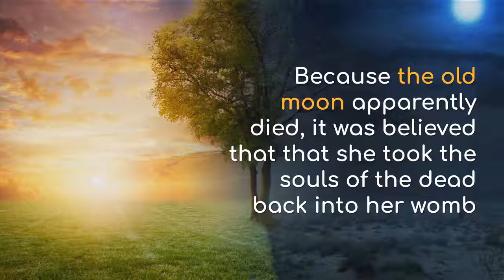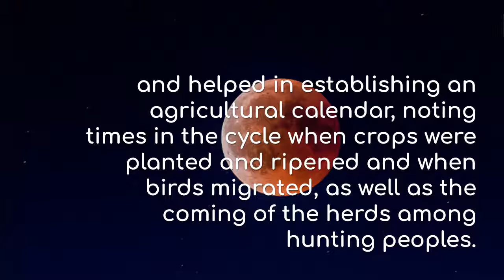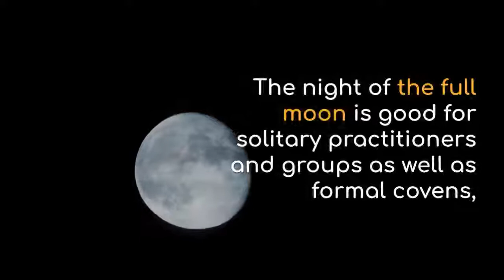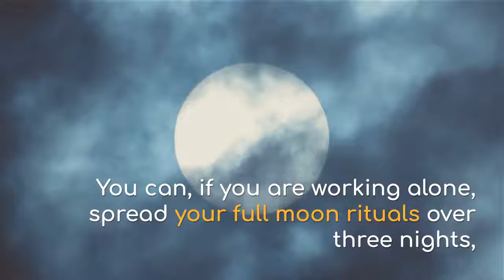The Moon Mother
A look at the moon and her roles in Pagan beliefs.